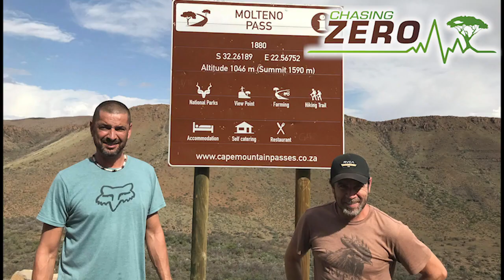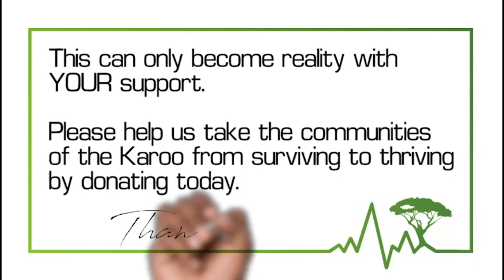Fundraising drive - help us elevate Karoo Chasing Zero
We are on the ground in the Karoo (South Africa) and we've started building our base camp, camping grounds, and school to help share the principles of eco-sustainable farming practices to this great community. Now we need you! Please help Gunther and the team to accelerate the project, combat climate erosion and restore hope to this abandoned community in this beautifully wild part of Southern Africa. We are a registered charity
9UFSED: NPO 165-484) within South Africa and need your charitable donations to help make this a success and to help the next generation of South African students.